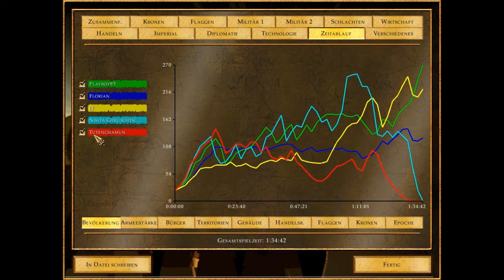Lets Play Empire Earth 2 Together German #1-7